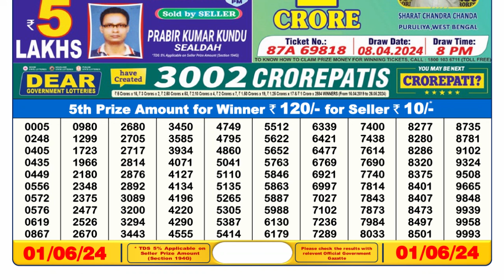🔴Dear Lottery Sambad Live 6pm today 01.06.24 Nagaland State Lottery Result